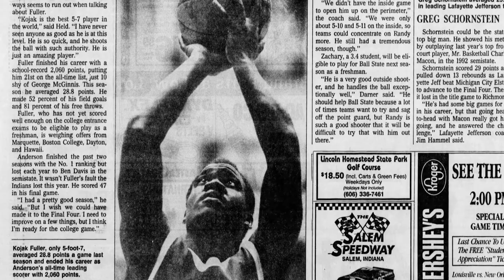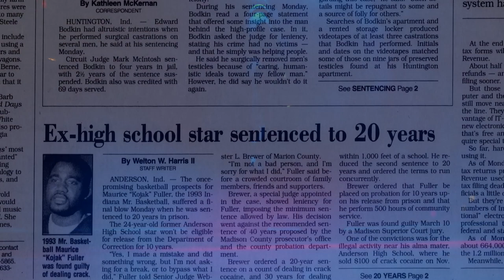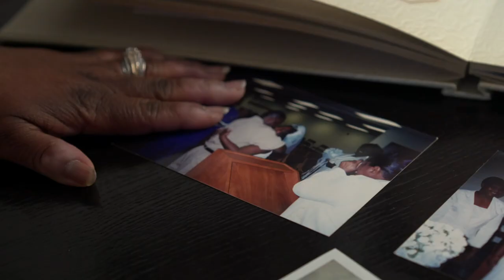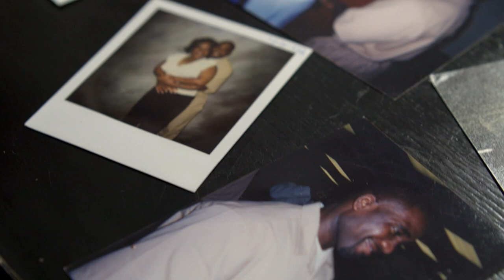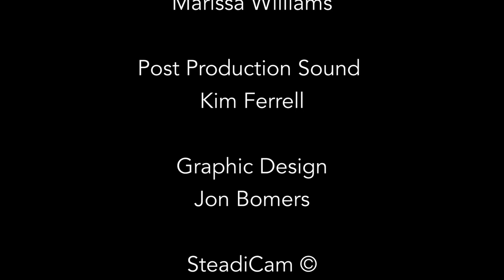Kojak: A Fuller Life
Former basketball star Kojak Fuller uses his life’s tragedies and prison experience to help his community.

Directed by Darien Taylor
Producer Hannah Caruana
Written by Darien Taylor and Hannah Caruana
Editor Marissa Williams
Director of Photography Jon Bomers

Taylor University Film and Media 2021